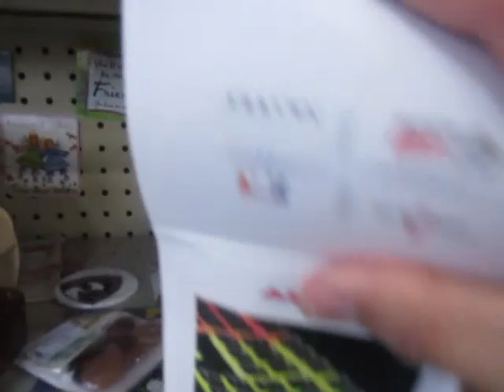Vlog 2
I'm Balling at goodwill!!